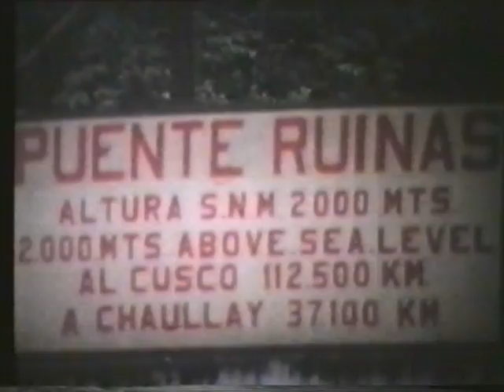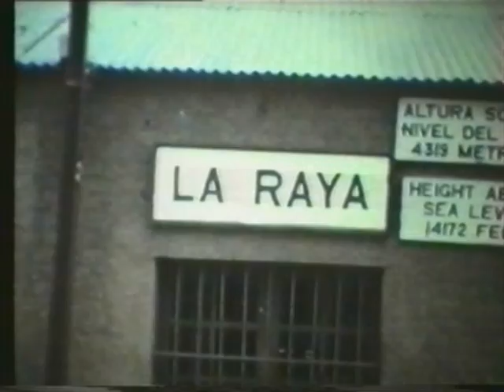2 = Sud America nel 1978, di Alice Saudan_1.mpg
2 = Sud America nel 1978, film di Alice Saudan
2 = Sur América en el 1978, película de Alice Saudan
2 = Sud Amérique en 1978, film d'Alice Saudan
2 = South America in 1978, Alice's Saudan film
Audio originale
Audio original
 Son original
Original audio